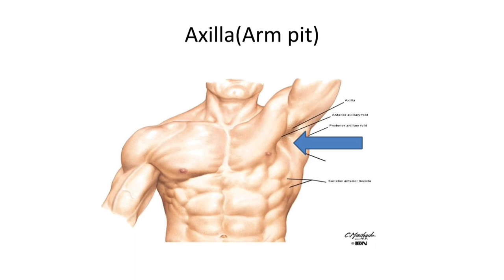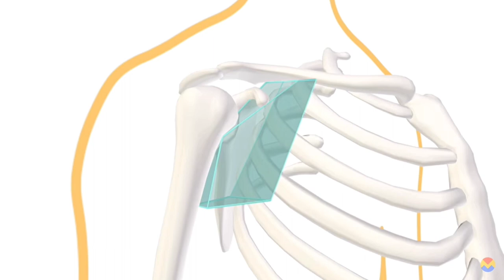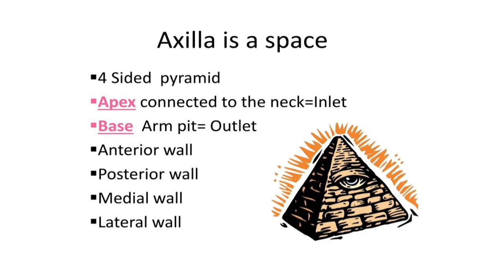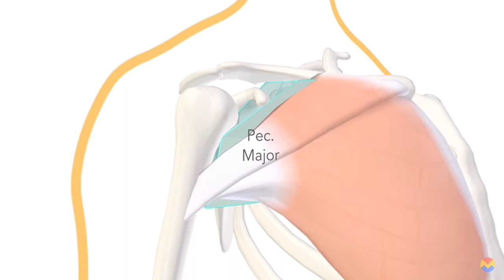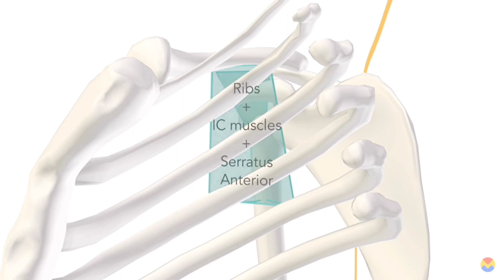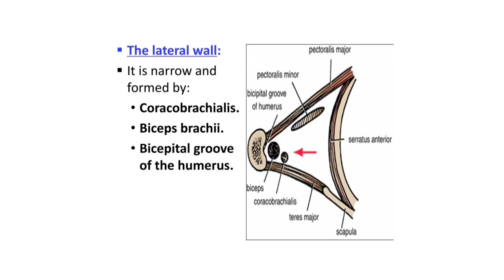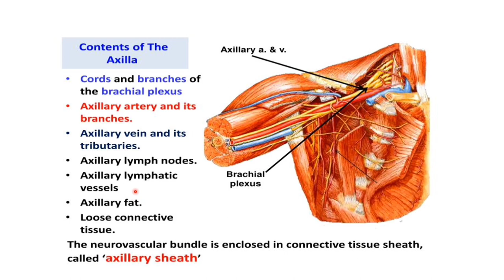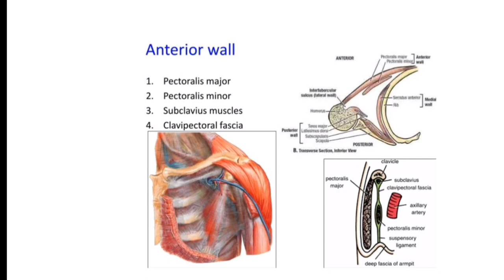ANATOMY OF AXILLA/UPPER LIMB/IN TAMIL